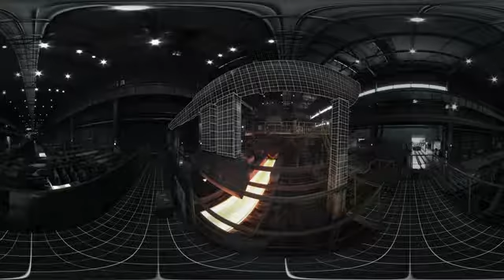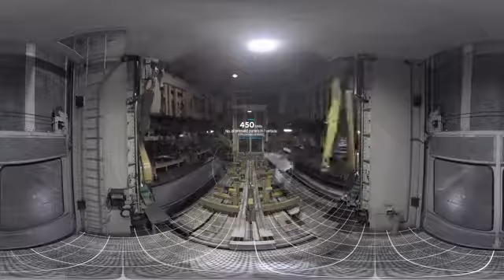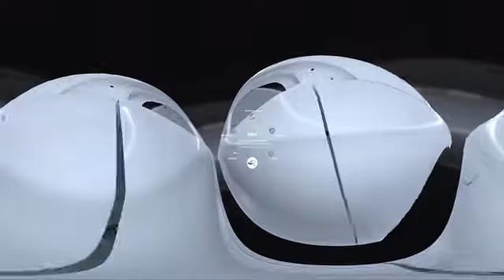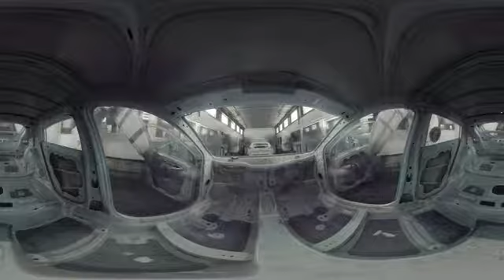Explore VR Plant